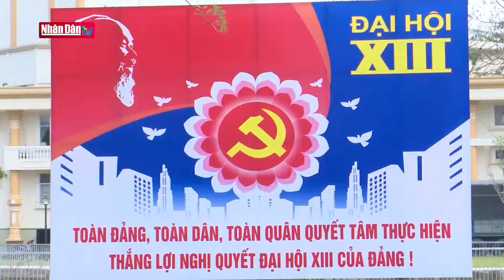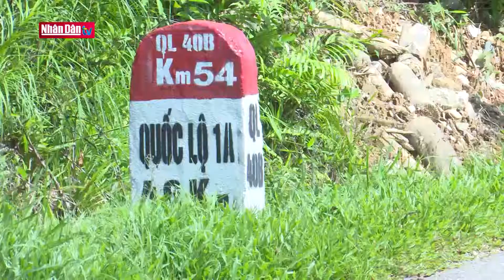Trà My tạo đồng thuận cao để mở đường lớn | Chuyện ở cơ sở | Đảng với Dân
Bằng những cách làm hay, sáng tạo của Đảng bộ thị trấn Trà My đã tạo nên sự đồng thuận cao của người dân để hiến đất mở đường cho dự án liên kết vùng miền Trung qua địa bàn huyện Bắc Trà My. Dự án Liên kết vùng miền Trung tỉnh Quảng Nam là dự án sử dụng vốn vay ODA từ Quỹ hợp tác phát triển kinh tế của Hàn Quốc (EDCF), dự án có tổng mức đầu tư hơn 768 tỷ đồng (tương đương 34,514 triệu USD).
Dự án đi qua 5 địa phương gồm: Thăng Bình, Tam Kỳ, Phú Ninh, Tiên Phước và Bắc Trà My với tổng chiều dài đầu tư xây dựng toàn tuyến 31,85 km. Dự án hoàn thành sẽ góp phần hoàn thiện mạng lưới kết nối giao thông khu vực miền Trung và các tỉnh Tây Nguyên, thông qua Cửa khẩu Quốc tế Bờ Y sang nước Lào, tạo đường nối thông suốt với cảng biển Kỳ Hà, cảng hàng không quốc tế Chu Lai, Khu kinh tế mở Chu Lai và khu kinh tế Dung Quất theo chủ trương “kết nối ASEAN”.
Tại thị trấn Trà My, số lượng người dân bị ảnh hưởng bởi dự án khá lớn nhưng nhờ sự vào cuộc tuyên truyền, vận động của cấp ủy, chính quyền, các ban ngành, đoàn thể của Thị trấn, người dân đã đồng thuận hiến đất, tháo dỡ vật chất kiến trúc để bàn giao mặt bằng cho đơn vị thi công.
Đây là biểu hiện sinh động của việc triển khai thực hiện giải pháp đổi mới nội dung, phương thức, nâng cao chất lượng, hiệu quả công tác tuyên truyền, vận động cán bộ, đảng viên và Nhân dân thực hiện chủ trương, đường lối của Đảng, chính sách, pháp luật của Nhà nước bảo đảm thiết thực, phù hợp với từng đối tượng đã được đề ra trong Nghị quyết Trung ương 6 Khóa XIII về tiếp tục đổi mới phương thức lãnh đạo, cầm quyền của Đảng đối với hệ thống chính trị trong giai đoạn mới